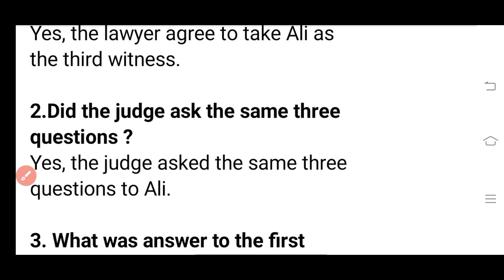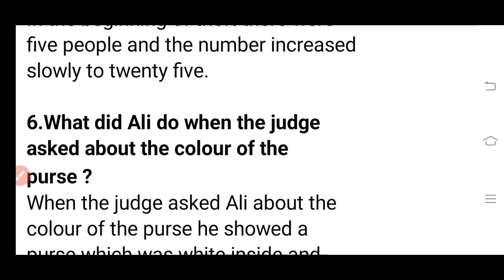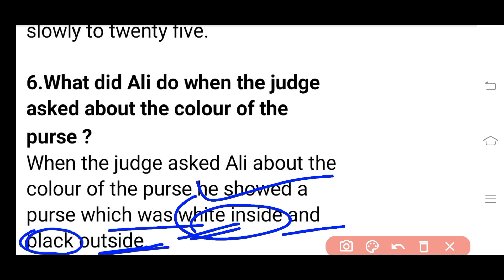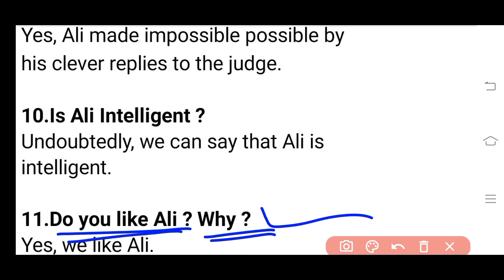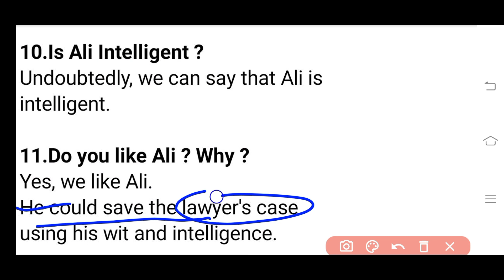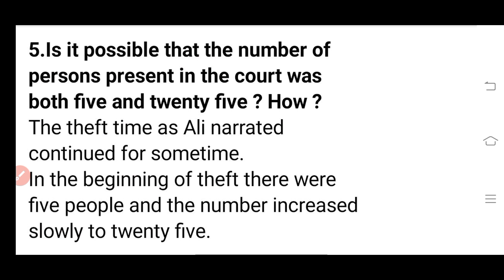Ali Made Impossible Possible Question Answer SGP 4//‎@StudyHelp2U//8th Class English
✴️Ali Made Impossible Possible SGP 1

✴️Ali Made Impossible Possible SGP 2

✴️Ali Made Impossible Possible SGP 3

In this video I have discussed about class 8 English 1st chapter Ali Made Impossible Possible SGP 4 Question Answer.

If you get some new knowledge from this video plz plz plz

Content Covered:-

Ali Made Impossible Possible Important Question Answer

Ali Made Impossible Possible Class 8 English

Class 8 English In Odia

8th Class English Chapter1 Odia Medium

Ali Made Impossible Possible

Ali Made Impossible Possible Class 8 English Chapter 1

8th Class English Odisha

ଅଷ୍ଟମ ଶ୍ରେଣୀ ଇଂରାଜୀ

Class 8 English Chapter 1 Ali Made Impossible Possible

Ali Made Impossible Possible 8th Class SGP 4 Question Answer

Ali Made Impossible Possible Question Answer

Ali Made Impossible Possible SGP 4 Question Answer

Ali Made Impossible Possible odia medium Questions Answers SGP 4

Class 8 English Explanation in Odia

Question with answer of Ali Made Impossible Possible Class 8 English

8th Class English Ali Made Impossible Possible Question Answers

8th Class English 1st Lesson

8th Class English 1st Lesson in Odia

8th Class English 1st Chapter

8th Class English Chapter 1

8th Class English Book

Study Help 2U English

Study Help 2U 8th Class English

8th Class English By Study Help 2U

Study Help 2U Class 8 English Odia Medium